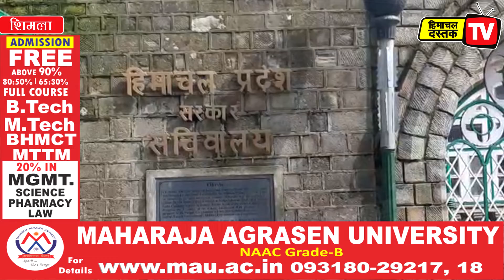सचिवालय के 4 ड्राइवर पॉजीटिव, कई अफसर क्वारंटीन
आरडी धीमान के बाद एनएचएम डायरेक्टर निपुण जिंदल और एडवाइजर प्लानिंग बसु सूद भी क्वारंटीन हुए